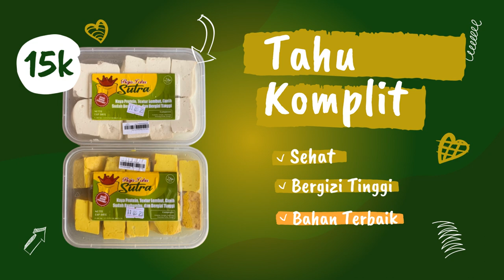Iklan produk Tahu pong kriuk, Tahu bumbu kecap, Tahu susu, Tahu bumbu kuning,